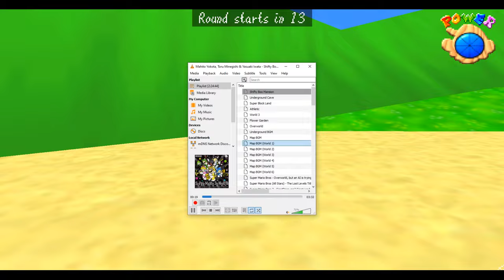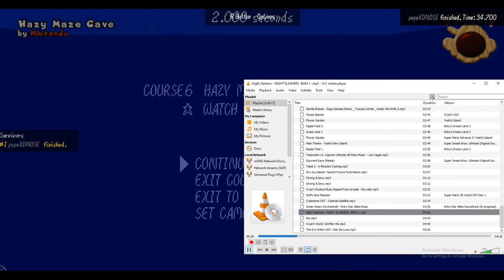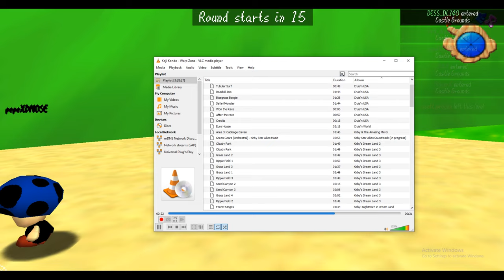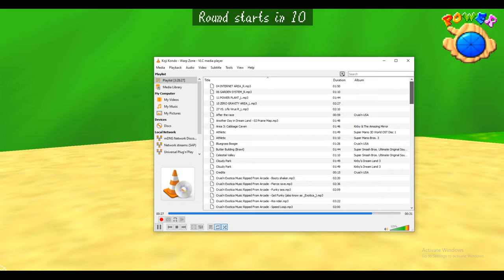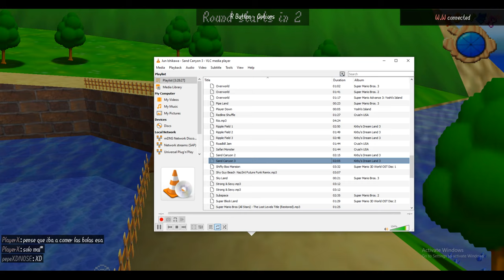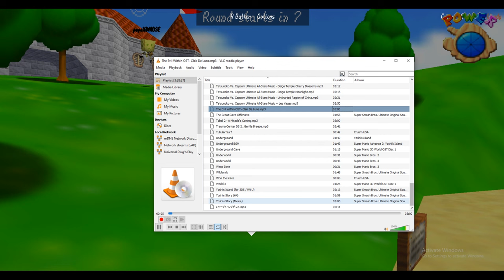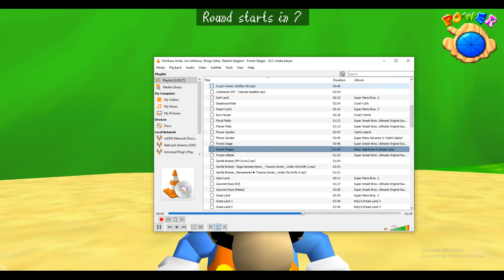Super Mario 64 Online - Flood Expanded v1.4.0 (SM64ex coop) pt3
FLOOD
Super Mario 64 Online
SM64ex coop
Flood Expanded